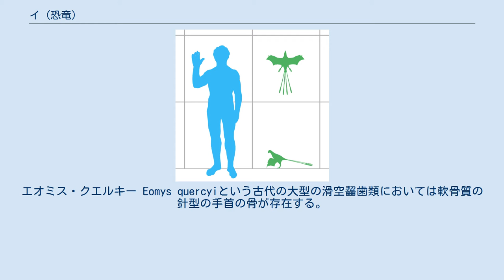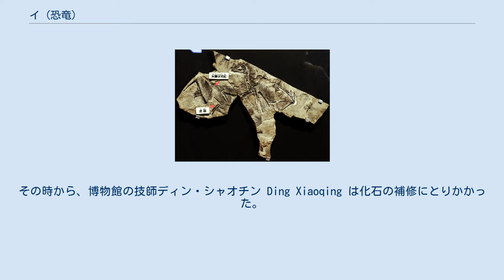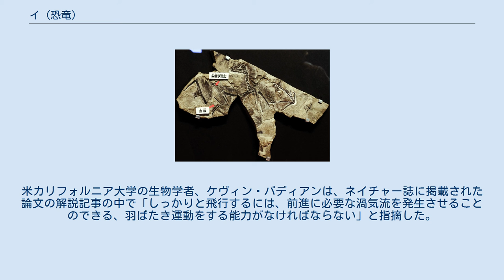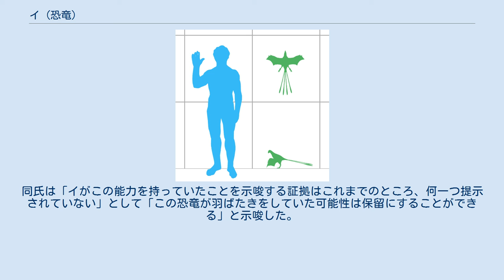イ (恐竜)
イ Yi （イーとも表される）は、中国のジュラ紀の地層から発見されているスカンソリオプテリクス類の恐竜の属の一つ。
イ・チ Yi qi 一種のみで知られる。
小型で、恐らく樹上生活者だった。
他のスカンソリオプテリクス類のように、非常に長い第三指をもっていたが他の親戚と異なり、それは滑空するための翼膜の支持器として機能したと思われる。
このユニークな特徴からコウモリに例えられるが、羽ばたき運動はできなかった可能性が高い。
 模式標本の個体のヒトとのサイズ比較 イはホロタイプである一つの部分骨格(STM 31-2) のみによって知られる。
それは現在のところ山東天宇博物館のコレクションとなっている。
その化石は押しつぶされた形で石板とその鋳型によって視認できる。
それはかなり保存状態がよく、頭骨、下顎骨、頸骨、肋骨を保存しているが、背骨の大部分、骨盤、尾は失われている。
イは小型動物で、体重は380ｇと推定される。
 他のスカンソリオプテリクス類のように、頭は短く口吻は丸みを帯びている。
下顎は下方に反っている。
僅かな歯が顎の先端にのみ残っている。
片側4本の上顎歯は最大であり僅かに前に伸びている。
そして下顎歯はさらに強く前に伸びている。
長く、華奢な前肢は全てにおいて他の多くの鳥類型恐竜（他のスカンソリオプテリクス類のような）に似ている。
第一指は最も短く、第三指が最も長い。
他の既知の恐竜と異なり、両手首から突き出た長さ約13センチの突起物をもつ。
研究チームは、コウモリやムササビなど、現代の空飛ぶ哺乳類にみられるものに似ていることに着目した。
「これは飛行にとって、最終的に極めて重要になる構造であることに気が付いた」と徐氏は話す。
研究チームは骨とともに保存されていた膜性組織の痕跡も発見している。
 唯一知られているイ・チの標本は濃い羽毛に覆われた様子を保存していた。
ペンナラプトラ（鳥類のような発達した羽毛をもつ獣脚類を含むグループ）の派生的な獣脚類としては異常にも、その羽毛はハケのように非常に単純な構造であり、 細長いフィラメントの束で覆われた長い羽軸のような基底を持つ。
これらの構造はすべてかなり堅いものであった 。
その羽毛は体の大部分を覆っており、口吻の先端近くから発生している。
頭と首の羽毛は長く、厚手のコートの様相である。
胴体の羽毛も長く、より濃い。
最長の羽毛は約6cmあり、上腕と脛骨の後ろに見られる。
中足部も羽毛に覆われている。
 皺の多い皮膚の小さな膜も手指の骨の間に保存され、他のすべての既知の恐竜とは異なり、羽ではなく皮膜が形成されていたことを示している 。
膜は、短い指、細長い第三指、針型の手首の骨の間に伸び、おそらく胴体につながっていたが、翼膜の内側は既知の化石では保存されていなかった。
この事はこの動物が現代のコウモリに似た姿をしていたことを示唆し、収斂進化の一例となっている。
しかしながら、コウモリにおいて翼膜は指の間にしか伸びておらず、針型の手首の骨は存在しない。
骨化した針型の骨は、ムササビのような現生の滑空動物に見られる。
エオミス・クエルキー Eomys quercyiという古代の大型の滑空齧歯類においては軟骨質の針型の手首の骨が存在する。
 電子顕微鏡により、化石の12箇所に色素細胞であるメラノソームが確認された。
9つの羽毛のすべての箇所がユーメラノソームを示し、これは黒色を生じさせたと思われる。
頭の羽においても、フェオメラノソームが存在し、より黄色味を帯びた色調を呈したと思われる。
膜上では、1つの観察のみが陽性結果を示し、フェオメラノソームと同定された。
下腿部の羽のユーメラノソームは非常に大きかった。
 ホロタイプのキャスト イの最初にして唯一の標本は、農家のワン・ジャンロン Wang Jianrong によって木头凳村の採石場でなされた。
ワンは2007年に山東天宇博物館にその化石を売却した。
その時から、博物館の技師ディン・シャオチン Ding Xiaoqing は化石の補修にとりかかった。
購入前にアマチュアの化石バイヤーではなく、事前に博物館のスタッフが標本の独特の特徴や軟組織の多くを明らかにしたので、それを研究した科学者は標本が本物であり捏造されていないと確信していた。
標本はCATスキャンによって分析された。
イ・チの記載論文は2015年4月29日にネイチャーに寄稿された。
 属名は中国語の「翼」、種小名は「奇」を意味し、その組み合わせで「奇妙な翼」...